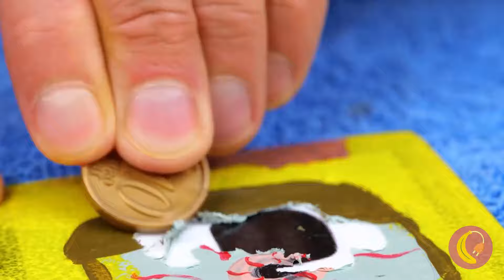ニキビからアルファベットを救え💥💞💫*アルファベットの伝説の変容*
浜辺にあるのはA+の文字か！😢 哀れな文字よ！あなたは緊急に救われ、変身する必要がある。すごい！ミキサーだ！今、私がそこに文字を置くと、それは清潔で美しくなる。すごい！🤩🤩 変身した後、彼女は柔らかいおもちゃのUになりました。💖💥💫

タイムスタンプ:
0:28 Uの字
1:06 ポップチューブ
1:37 ボリュームペン
2:13 電気アヒル
3:20 Oの字
3:41 糸
4:07 コットンディスク 4:37 グミベア